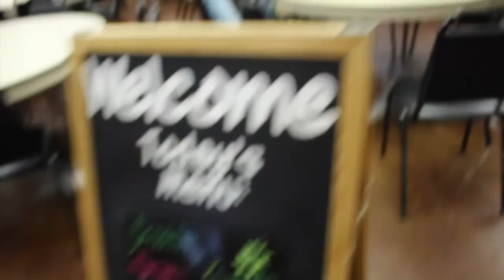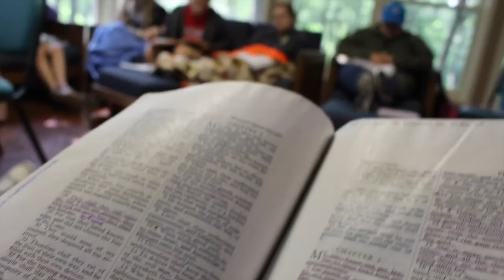VLOG 001 // Youth Camp - Quapaw, Oklahoma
My first attempt at a vlog! Let me know if you like this style of video!

Like this video if you like this video(;